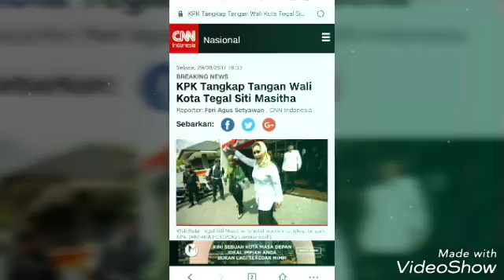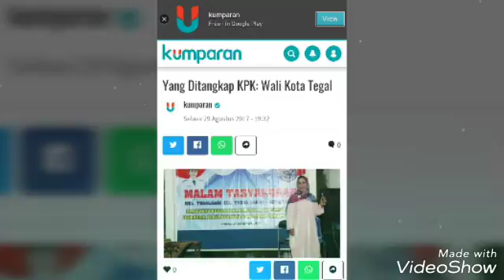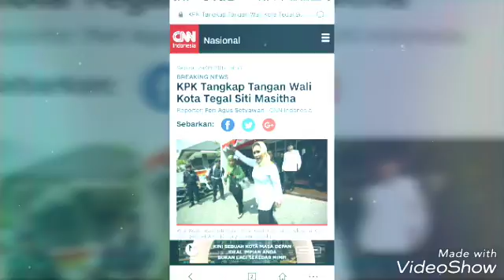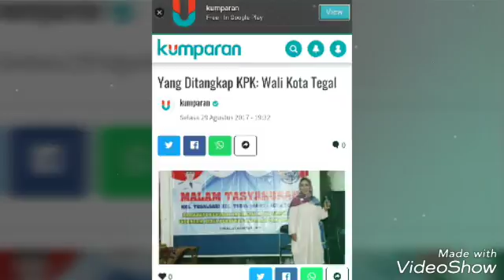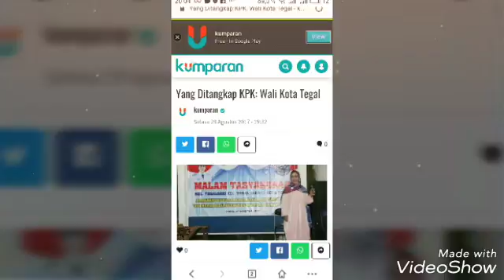KPK TANGKAP TANGAN WALIKOTA TEGAL MASHITA SUPARNO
KPK hari ini ( 29/8) melakukan tangkap tangan terhadap Walikota Tegal Mashita Suparno.
Dugaan sementara OTT hari ini terkait dengan suap pada proyek di Salah satu RS milik Pemkot Tegal.
Berita penangkapan Walikota Cantik ini menjadi viral karena banyak rumor berkembang, terkait penangkapan tersebut.
Apalagi saat ini dia sebagai petahana berniat untuk mencalonkan kembali sebagai Walikota Tegal untuk periode kedua kalinya.
Siapa sosok aktivis perempuan yang dikenal dengan sebutan Bunda Sitha ini?